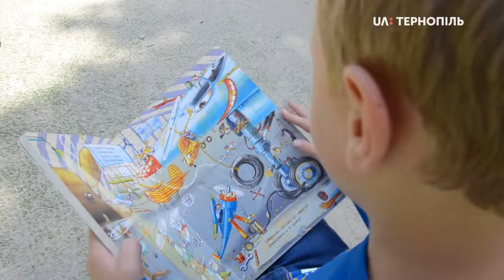Бібліотекарі організували для дітей пізнавальний захід "Читаючий двір"